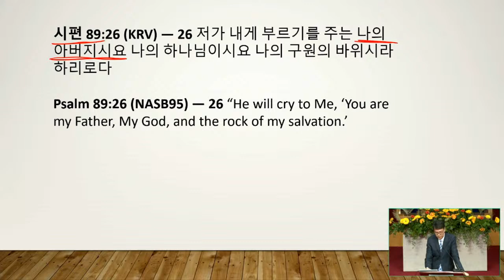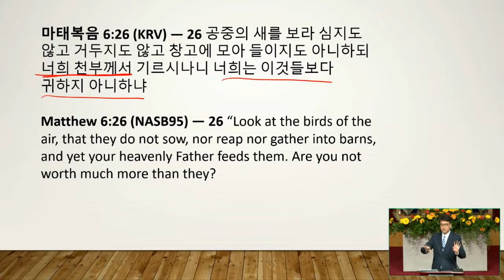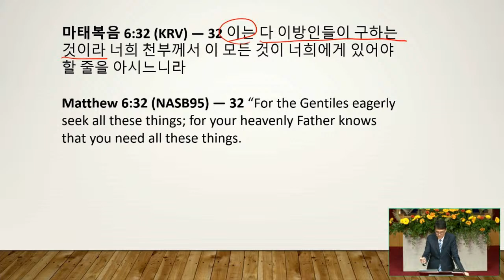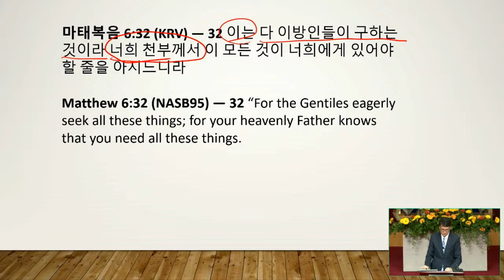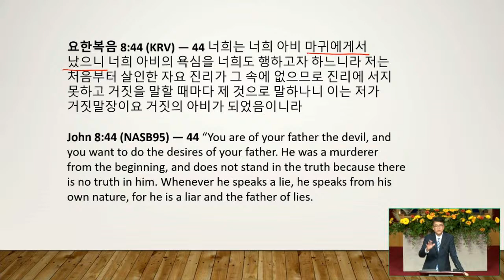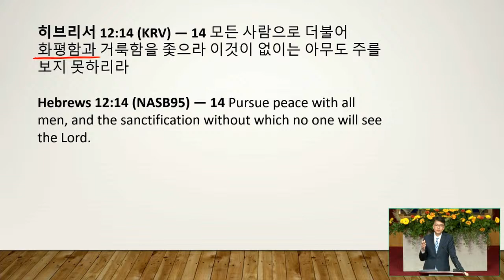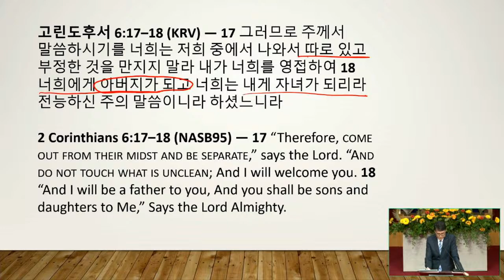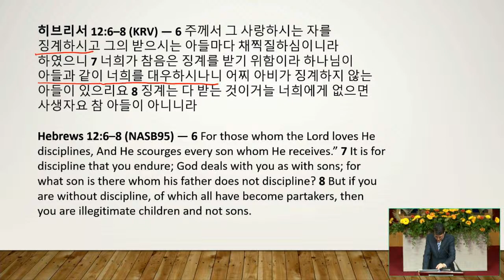05/05/2021 | The Father of Jesus Christ | Rev. Andrew Pak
- The Father of Jesus Christ
- John 5:17-23

We are the church that exists solely to exalt the name of Jesus Christ (Phil 1:20) We take the Bible very very very seriously! And we also exist to uphold Jesus’ new commandment to love one another as He loved us (John 13:34) Find more info about us